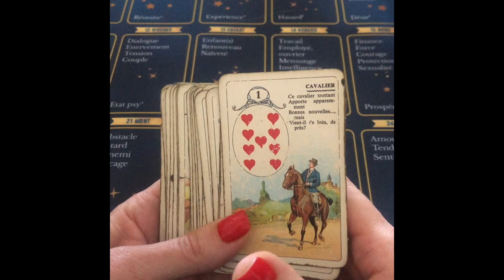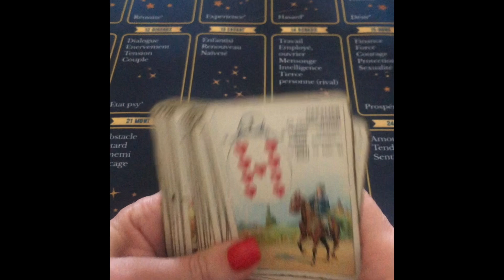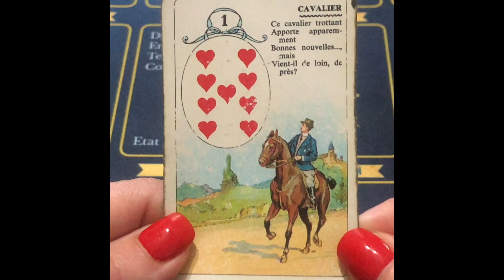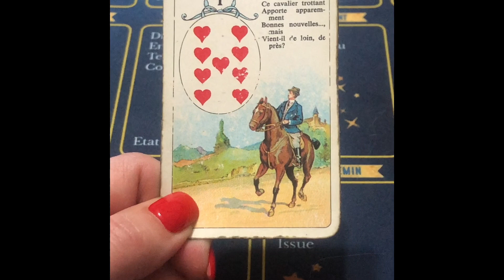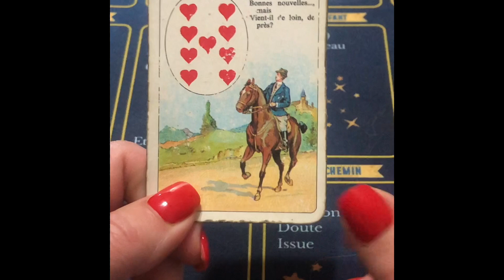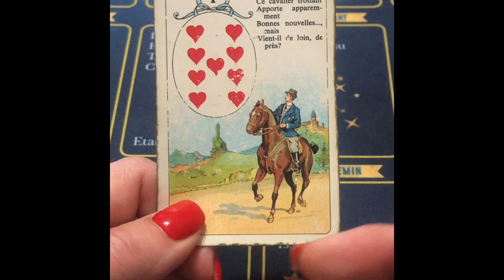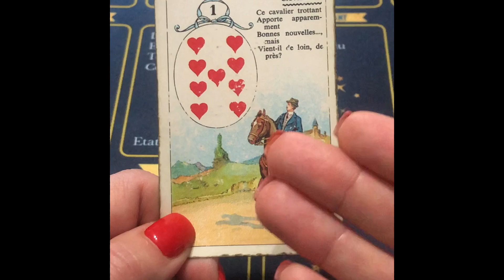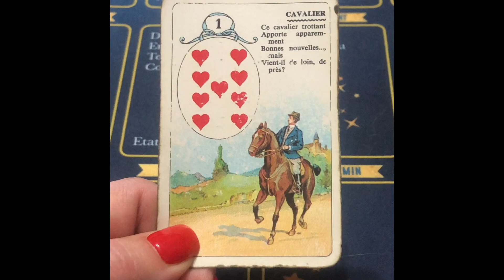Formation apprentissage petit Lenormand carte cavalier général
video vimeo vocabulaire carte cavaler seulement, approfondie ;

Bonjour bonjour chère communauté🤗
Cliker sur la cloche 🔔 pour être averti de mes publications
je suis extrêmement reconnaissante 🙏
c’est une chaîne naissante qui a besoin d’être nourrie par votre soutien, pour grandir.
C’est Grâce à vous tous que nous prenons de l’ampleur 🥰
Je débute dans ce Media alors je m’excuse d’avance pour la qualité visuelle des vidéos, je fais comme je peux avec ce que j’ai, soyez donc indulgents 🙏🫶🏻🥰
Je partage mes connaissances afin d’enrichir les votre
Sachez que mes prédictions et guidances sont des tirages généraux, de ce fait ne pourront pas parler à tout le monde 🤗
sachez prendre du recul, gardez votre discernement et votre souveraineté.
Aucune guidance ne remplacera votre boussole intérieur sur vos décisions à prendre, elles ont pour but le partage, l’accompagnement sur votre cheminement d’apprentissage et de croissance, d’âme à âme, de coeur à coeur avec bienveillance 🌞

Je ne fais pas de guidance privée pour le moment ⛔️
Mais vous trouverez des outils d’apprentissage, de formation dans mes vidéos gratuites ici et des contenus payants sur vimeo pour ceux qui souhaitent approfondir.
 Pour un juste équilibre entre le donner et le recevoir,
concernant le petit Lenormand dont je me suis spécialisée 💮
Ainsi que mes créations

🌈vous avez la possibilité de soutenir ma chaîne pour la faire progresser grâce à vos dons :
En apportant votre contribution dans ce Pot à gratitude :

🫶🏻 Merci infiniment pour votre présence, vos témoignages d’affection et votre fidélité 🫶🏻

Vous pouvez me suivre également sur Facebook

Sur Instagram :
lepetitlenormand_maestro

adhérer à mon groupe d’apprentissage sur Facebook où nous faisons des jeux ludiques pour l’apprentissage et pleins d’autres choses 🤗:
Lenormand Maestro groupe d’apprentissage et aide du Petit Lenormand

Endless love

Anna 🌈 🍀